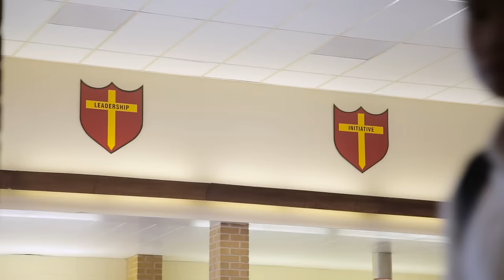Brother Martin’s mission to educate young men helped bring a neighborhood and a city back